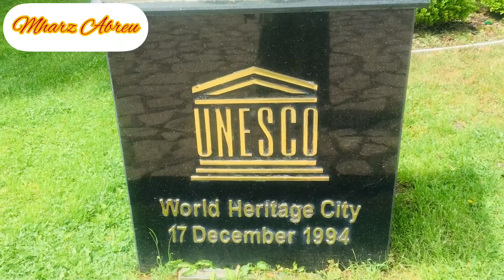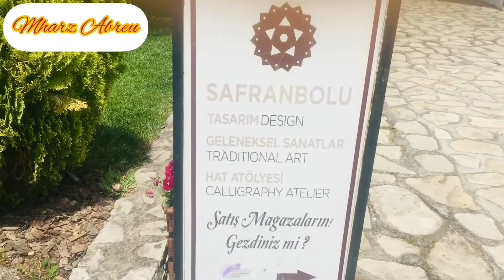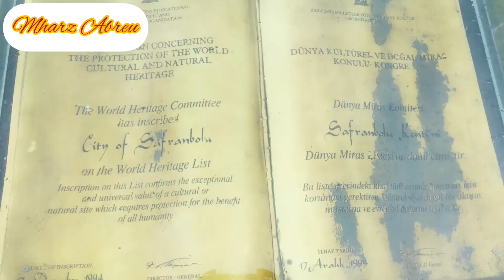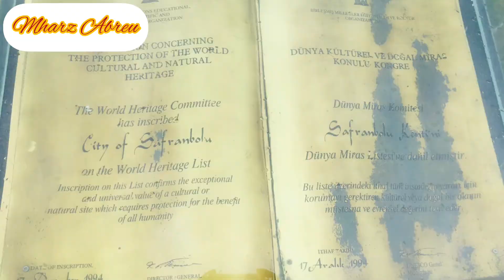At Hıdırlık Hill During Spring Season By:Mharz Abreu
HIDIRLIK HILL
Hıdırlık Hill; Overlooking Historical Centrum;used as an open air prayer area for special festivals, an amazing panoramic view point. After occupying the region Turks settled down on this hill as a first settlement. Today visitors can have panoramic view of historical Safranbolu from the hill, especially shortly after the sunrise, beautiful panoramic photographs can be taken.